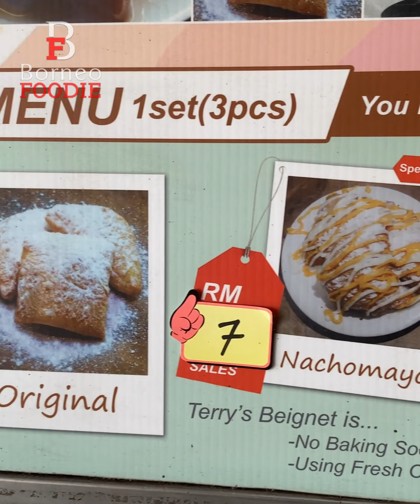WOWW!! New Orleans Popular French Dougnut is in Kuching?! Malaysia | Borneo Foodie | Terry Beignet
This stall serves the famous New Orleans French Donuts 😍!

Watch till the END to find out how this restaurant makes it!

Full location and address details at the of the video.